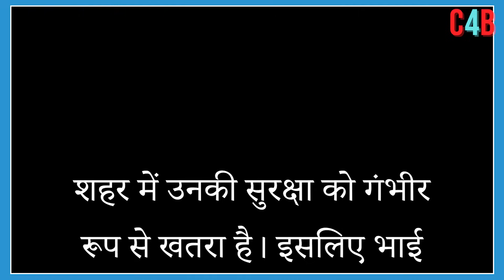Salman Khan To Move To New Home After the Incident happened ? Here’s what we know.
Salman Khan considering moving to Panvel farmhouse permanently postthe incident at Mumbai residence ?